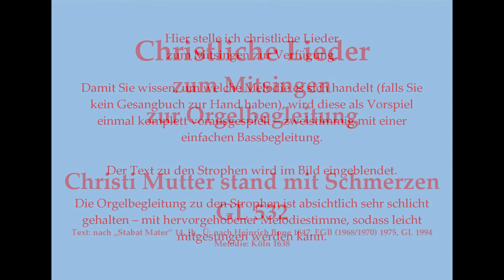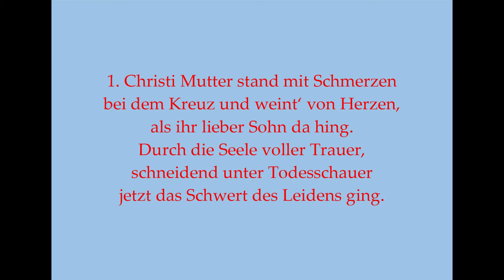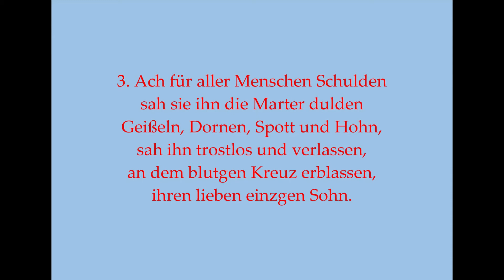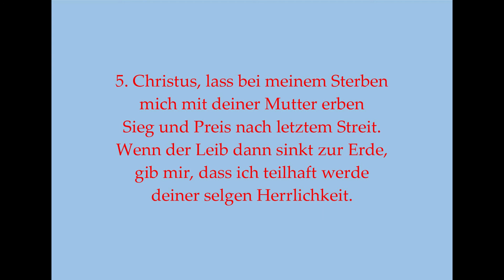Christi Mutter stand mit Schmerzen GL 532 Marien- und Passionslied zum Mitsingen mit Orgelbegleitung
Christi Mutter stand mit Schmerzen GL 532 Marien- und Passionslied Mitsingversion mit Orgelbegleitung und eingeblendetem Text
Vielleicht bis bald in Dinkelsbühl!